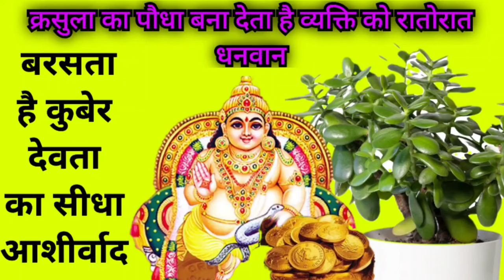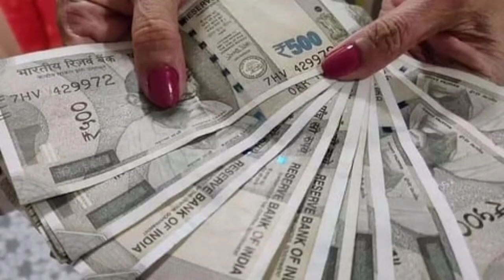इसबार लें आऐ यह एक चमतकारी पौधा जो बनाऐ रातोरात धनवान | jade plant | kuber plant